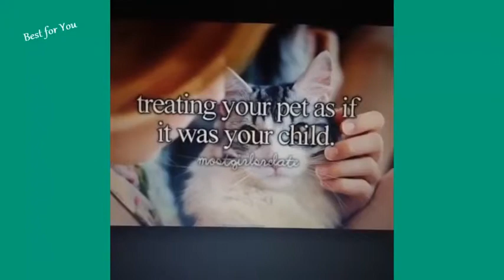New funny cats Vines Compilation 2014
Смешные видеоролики у нас!